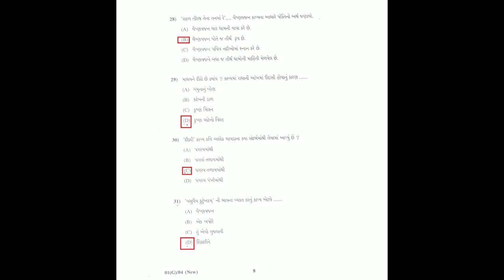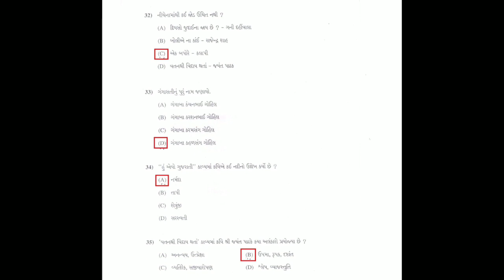12-3-2018 SSC Gujarat BOARD answer key| GUJARATI PAPER ANSWER key